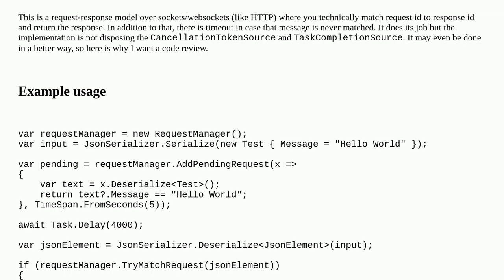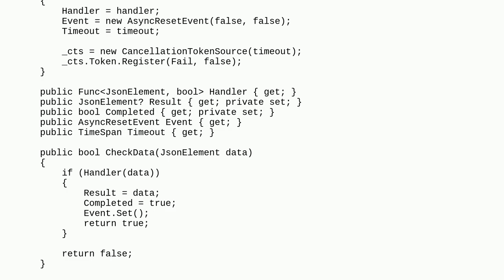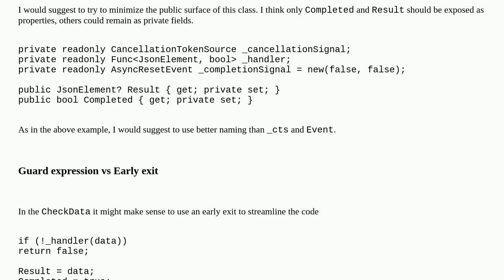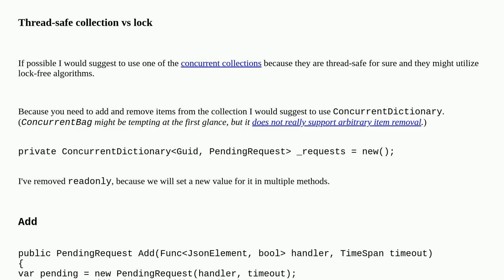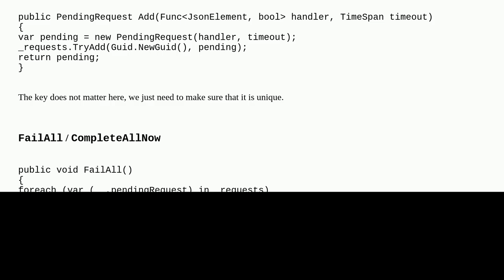Request-response model over sockets/websockets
A special thanks goes out to the community

  c# .net timeout task-parallel-library